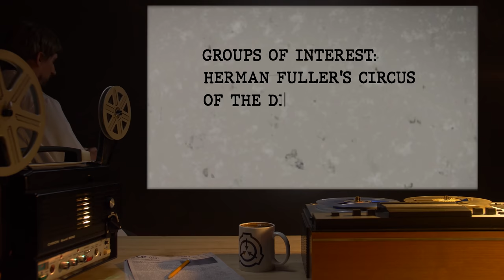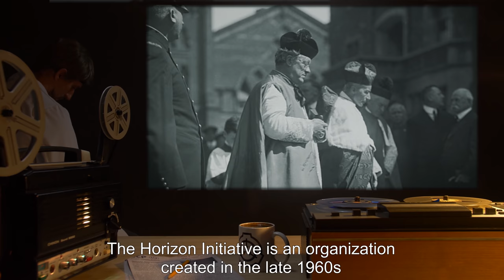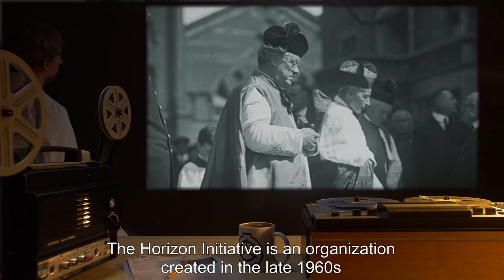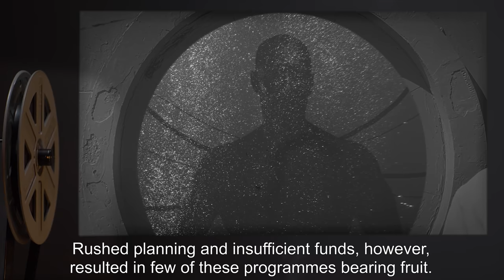GOI: Herman Fuller's Circus of the Disquieting, The Horizon Initiative etc (SCP Orientation Tales)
The Foundation is not the only group with an interest and investment in the paranormal and metaphysical. There are many other groups in existence who possess, use, or attempt to create SCP objects, either for their own personal gain or for the protection of mankind.

Today Researcher R. will be reviewing the Foundation’s files on Herman Fuller's Circus of the Disquieting, The Horizon Initiative and IJAMEA.

and released under Creative Commons Sharealike 3.0. Contributor: Sirens

Attribution: 外務省